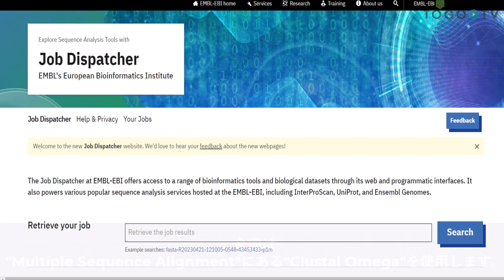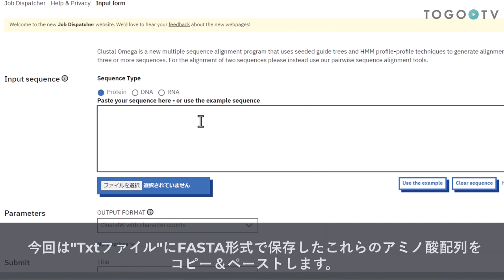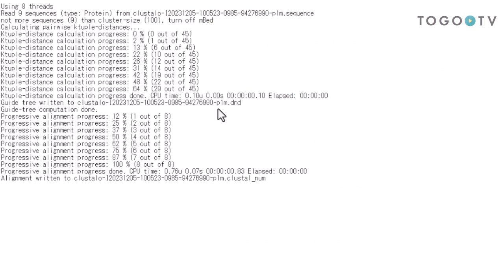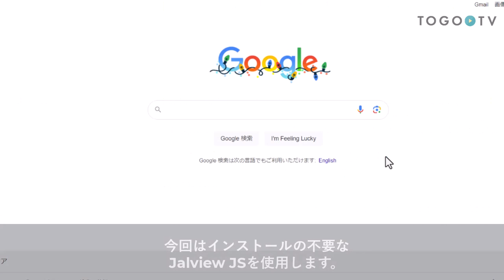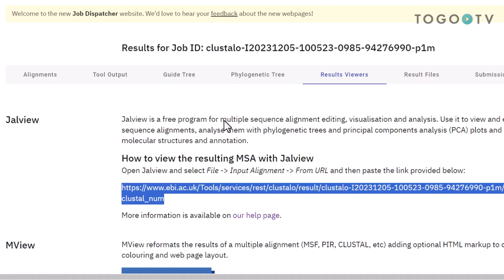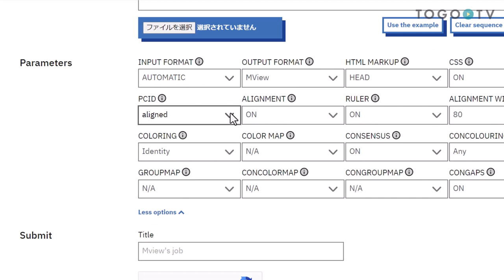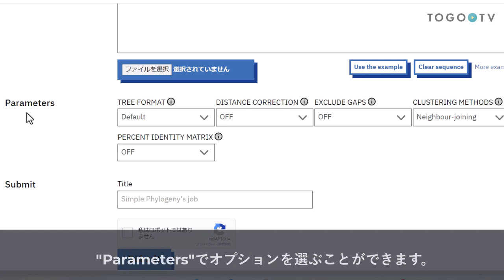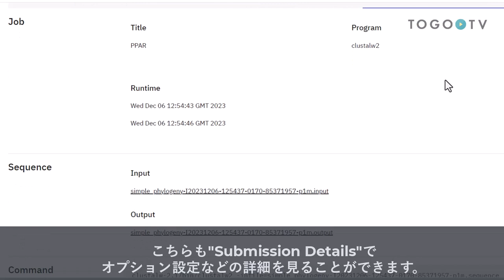Clustal Omega を使ってマルチプルアラインメントを行う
Clustal Omega (「クラスタルオメガ」と読みます) はガイド ツリーと HMM プロファイル-プロファイル技術を使用して3 つ以上の配列間のアラインメントを生成する複数配列アラインメント プログラムです。アラインメントは、タンパク質ファミリーの保存残基を探したり、二次構造や三次構造の予測を助けたり、PCRプライマーの設計に一役買ったり、分子進化解析の基礎データともなります。今回は、European Bioinformatics Institute (EMBL-EBI)(欧州バイオインフォマティクス研究所) で開発、維持されているJob DispatcherサービスのClustal Omegaを使って多重アラインメントを行い、系統樹を作成する方法を説明します。作成した系統樹データは、Jalview、Mview、Simple Phylogenyなどの可視化ビューアへ直接エクスポートし、アラインメントの結果を視覚的に確認することもできます。今回は例として、ヒト、マウス、ブタの各生物種における脂肪代謝遺伝子peroxisome proliferator-activated receptor(PPAR)ファミリーのアミノ酸配列を サンプル配列

0:00 Clustal Omega を使ってマルチプルアラインメントを行う
00:10 1. Clustal Omegaの概要紹介
00:22 2. Clustal Omegaの検索
00:36 3. Job Dispatcher版の使用
01:16 4. Clustal Omegaでのデータの入力、設定
02:49 5. Alignmentsで結果を見る
03:16 6. Phylogenetic Treeで結果を見る
05:11 7. Jalviewの解説
05:44 8. Jalview JSでのデータの入力、設定
07:59 9. Mviewでのデータの入力、設定
09:46 10. Simple Phylogenyでのデータの入力、設定